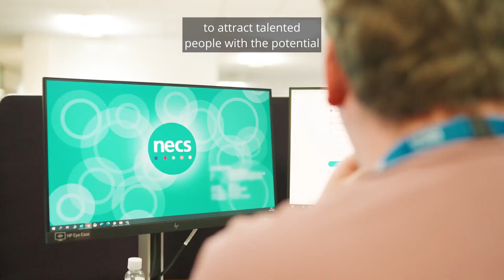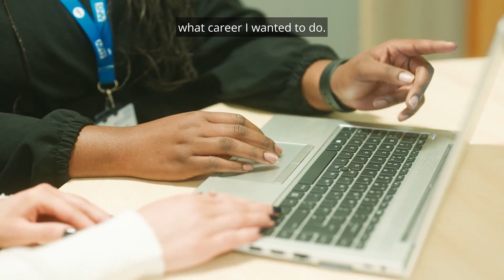What is the NECS100? (subtitled)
The NECS100 programme is part of our social purpose to create more jobs and drive talent into the NHS.